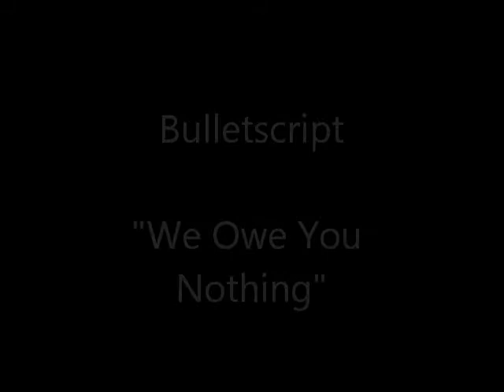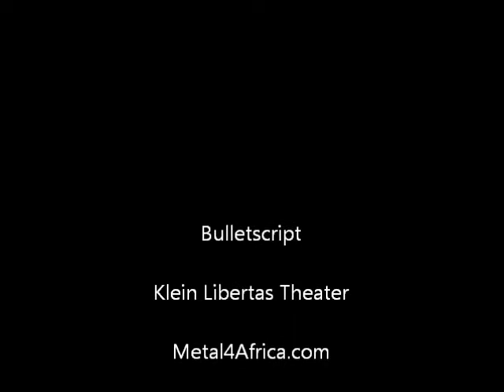Bulletscript - We owe you Nothing.wmv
Live Performance of the track "We owe you Nothing" by Bulletscript as performed at Metal4Africa.com Winterfest 2011.